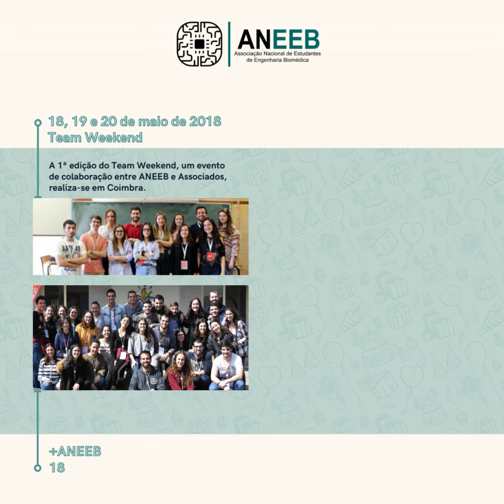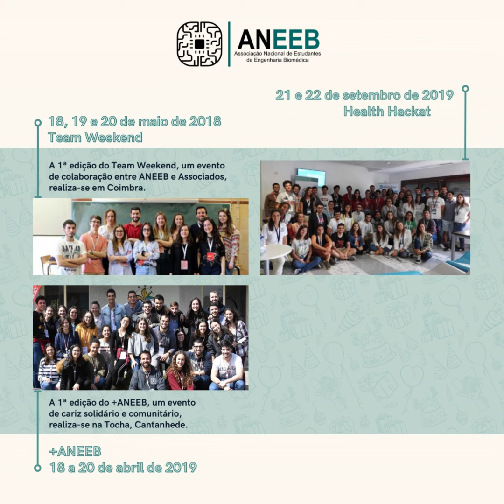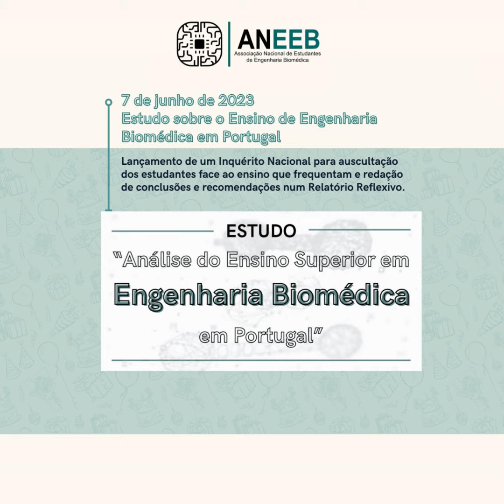A ANEEB celebra o 6º aniversário!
Hoje, dia 5 de outubro, celebramos o aniversário da ANEEB!
Há 6 anos, 13 estudantes sonharam criar aquela que viria a ser a Associação máxima de defesa e representação dos estudantes de Engenharia Biomédica.
Tem sido profícua e entusiasmante a jornada de 6 anos percorrida pela Associação e assim continuará a ser por força de todos os que lutam “Pela Engenharia Biomédica! Sempre!”